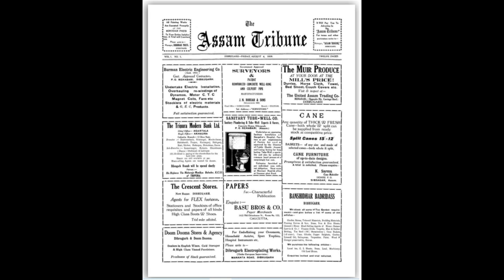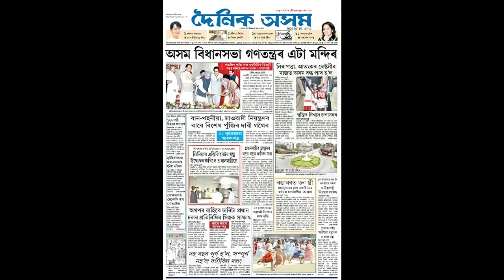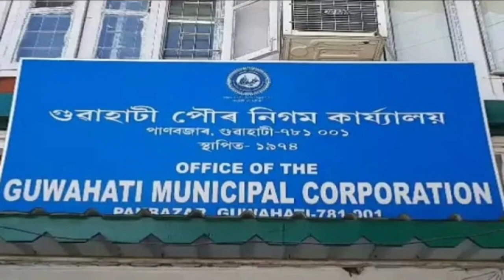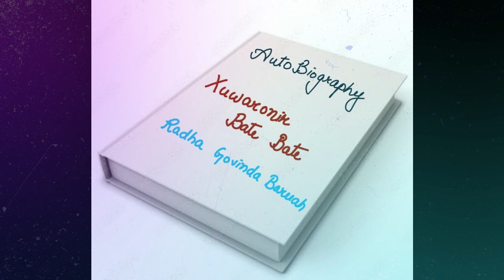RADHA GOVINDA BARUAH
Discover the life and profound impact of Radha Govinda Baruah, an eminent figure of Assam. Explore his versatile works, social influence, and enduring legacy that continues to inspire people and culture enthusiasts alike. Join us in celebrating the  journey of this visionary, So called 'Lion man of Assam'.